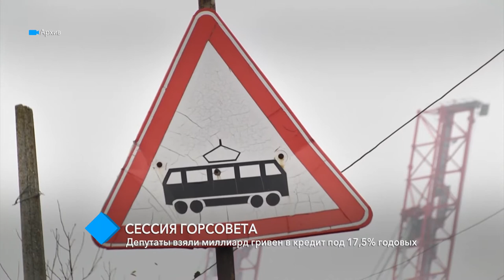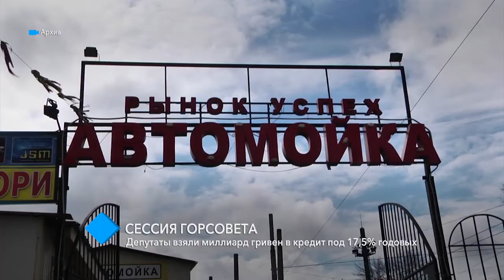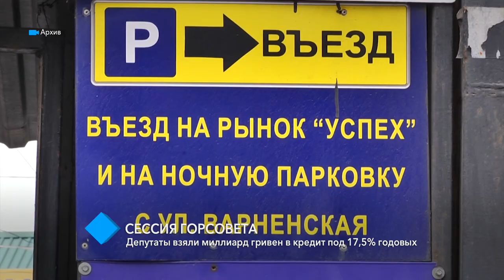Сессия Одесского горсовета: итоги